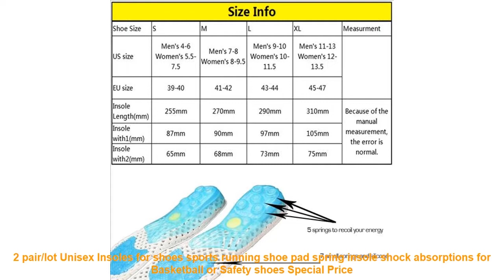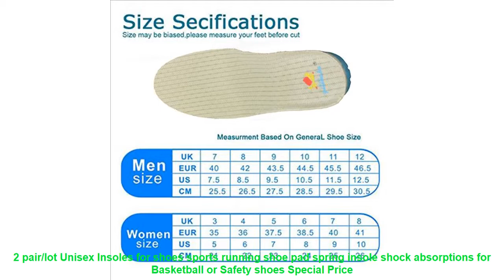2 pair/lot Unisex Insoles for shoes sports running shoe pad spring ins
Others BestRunningShoes2019 Products

• Fires Men Summer Shoes Light Sports Shoes For Man Running Shoes Fly Sneakers Autumn Trend Zapatillas Sport Flat Jogging Shoes =

• GOGORUNS ultra light men running shoes genuine leather breathable running sneakers men driving shoes zapatos 23h9 =

• 2019 Men's Big Size Running Sports Shoes Summer Breathable Non-Skid Blade Sneakers Wearable Outdoor Trail Walking Male Shoes New =

• ONEMIX Air Cushion Mens Running Shoes for Women New Female Walking Sneakers Jogging Sports Men Trainers Max 47 =

Similar Men's  Best Running Shoes 2019 Youtube Videos :

• 2017 New Classic Style Men Running Shoes Sport Shoes Outdoor Jogging Athletic Footwear Comfortable lace up walking Sneakers =
• 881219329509 XTEP Men's Sport shoe Athletic Summer Mesh Breathable shoe Men Running Sneakers Shoes for men =
• 2018 spring autumn girls boys casual sneakers runnings shoes children's cartoon kids pu leather shoes wholesale Spiderman Flash =